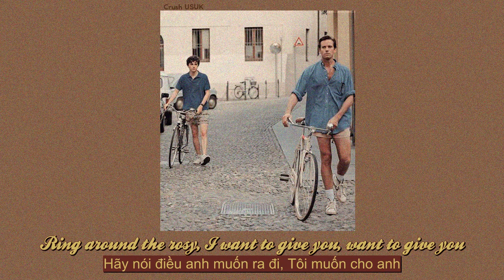[Vietsub] Play date - Melanie Martinez (slowed down lyrics)